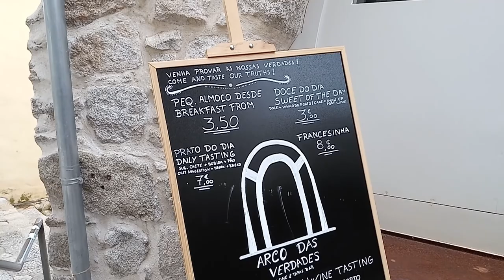Cidade do Porto, Época da Pascoa. Oporto city Easter Season